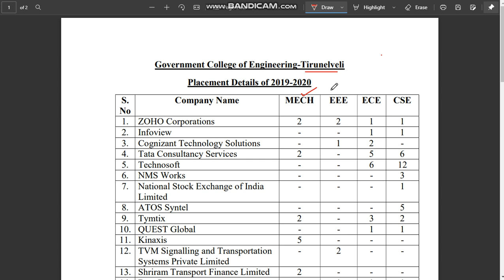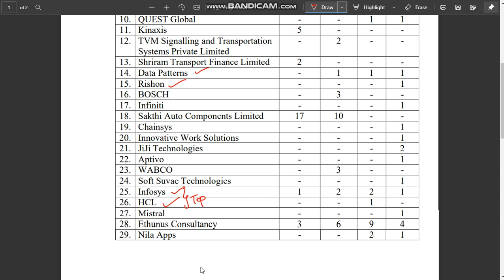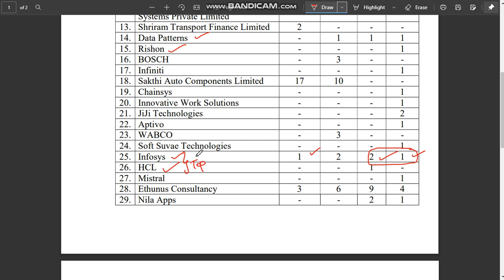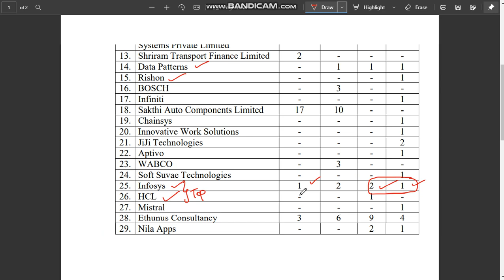Government College of Engineering-Tirunelveli|Full placement details|Department wise